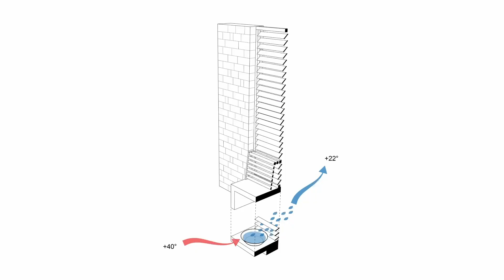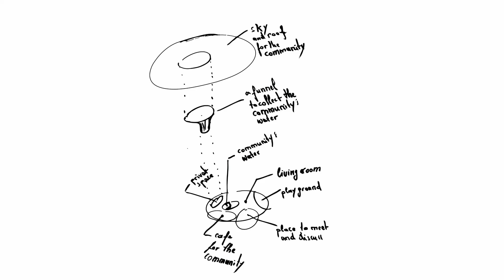How to Design for a Warming Planet | Energy Tech Summit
Speaker:
Francis Kéré, Founder, Kéré Architecture